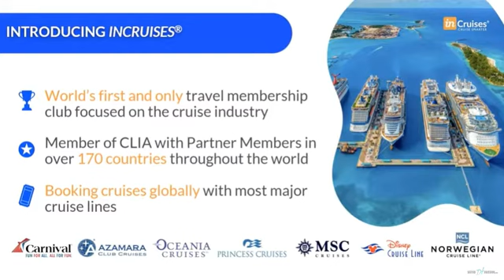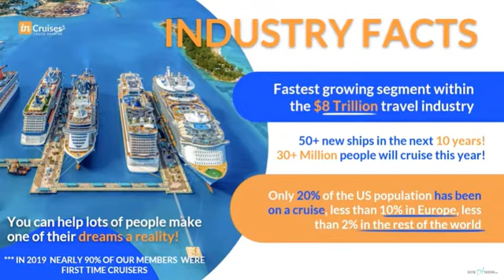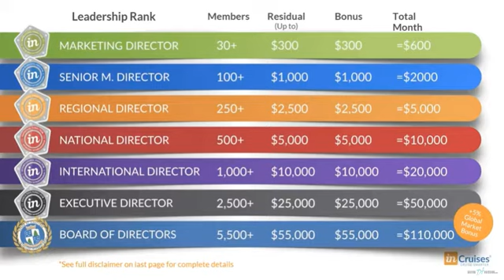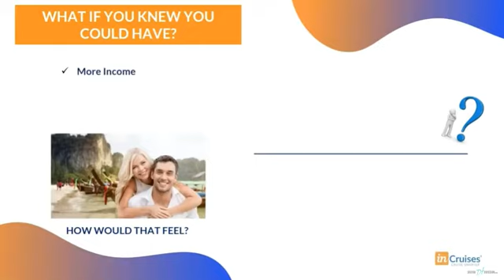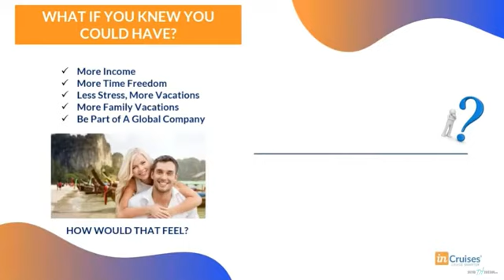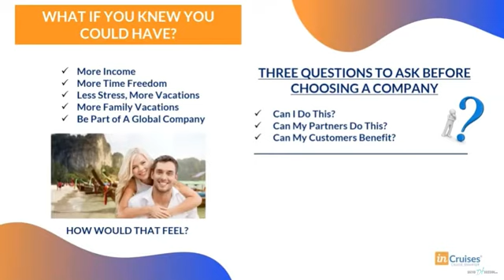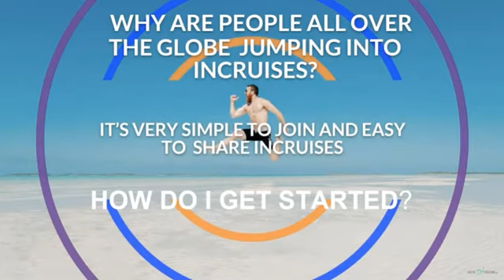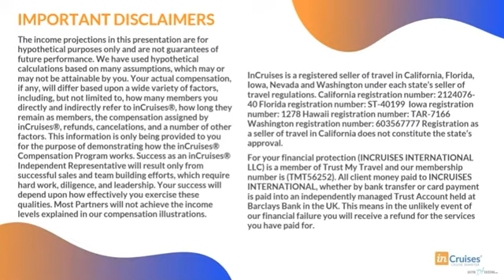Presentation of the incruises club in English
I love a new beginning, and even more a strong finish. To start the new year off right and to secure a strong finish, I’m launching a 2021 challenge for myself. I invite you to join me.